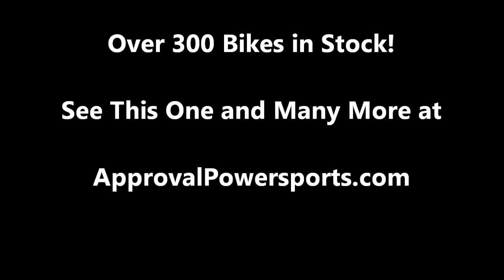2005 used sportbike for sale Yamaha FZ1 u1751